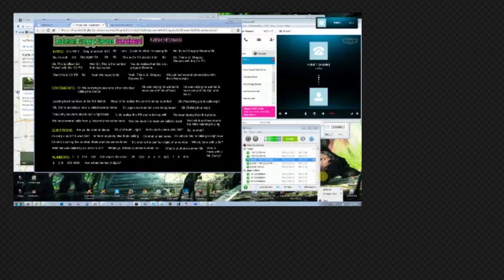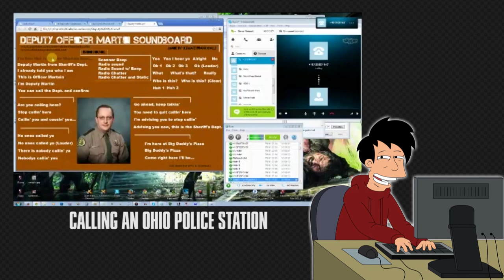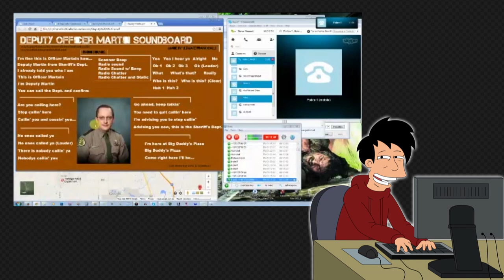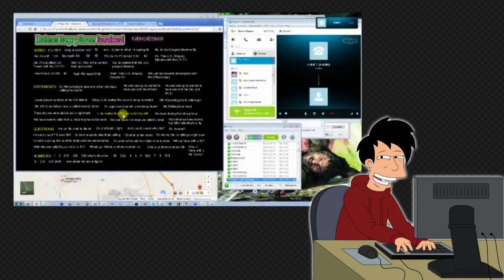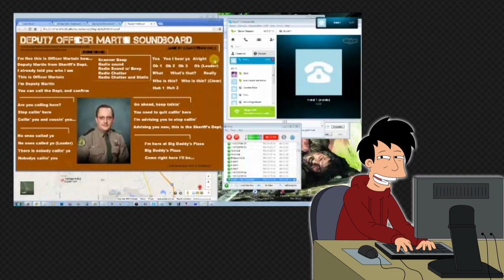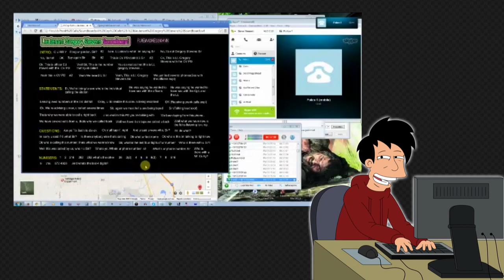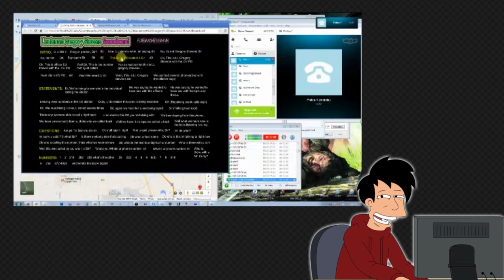Conference Confusion With Ed Powell & Deputy Martin (Soundboard Prank Call)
Ed Powell and Deputy Martin go on a joint investigation to find out who is calling the station.